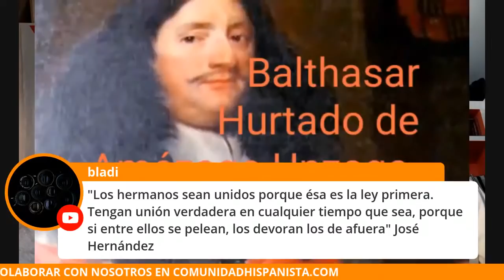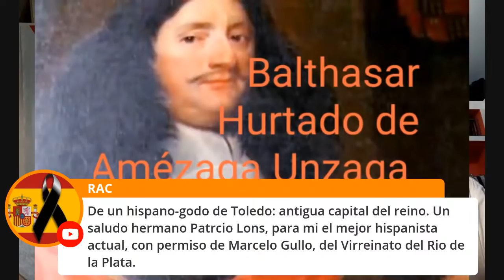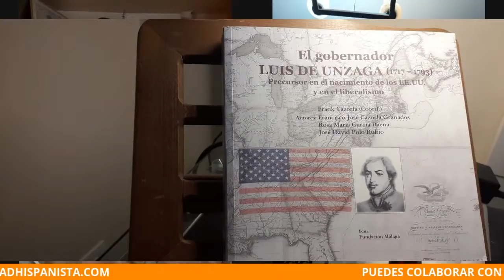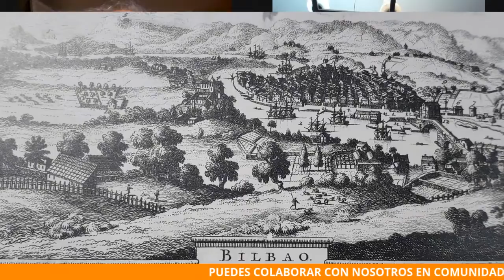Luis de Unzaga, el español que logró que Inglaterra reconozca a Estados Unidos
Patricio Lons